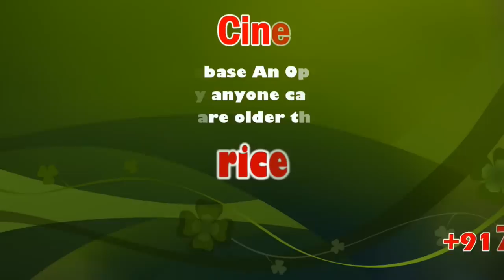Indru Oru Thagaval | Thenkachi Ko.Swaminathan | Sicp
Thenkachi Ko. Swaminathan (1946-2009) was a popular orator, an author of various Tamil books, Deputy Director of "All India Radio" a-k-a AIR, radio channel, a host of the daily programme Indru oru Thagaval on All India Radio (AIR).

A down-to-earth human being, genius in Life Improvement, Positive Attitude and Story narrator.

He presented a morning radio talk called "Indru Oru Thagaval" (i.e. A message for the day). The show, giving a message, was a hit and was broadcast for 12 years from 1988. A humorous piece at the end of the programme was something for which the listeners looked forward to. A simple man, he delivered messages that provoked one to reflect, think and make personal mends to oneself.

The collection of his Indru Oru Thagaval Old Is Gold

AXENT ACADEMY